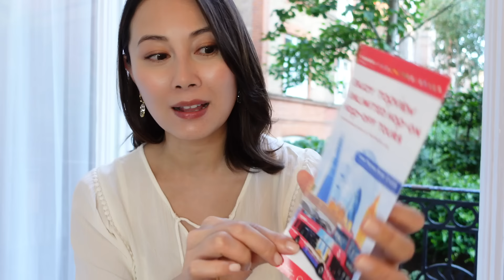London Summer Day Tour | My honest thoughts about living here 🇬🇧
Join me on a sunny Sunday in central London, we are going on an open top bus and the river cruise along the Thames. I will also share my honest thoughts about living in London after moving here from Hong Kong one year ago.

00:33 Intro
02:46 Open top bus tour
10:14 Thames river cruise
13:05 My honest thoughts about living in London

100% shot & created by me with love ❤️

Location: London
Time: 11 August 2024
Hi I am Candy Yuen, I am an artist, actress, author, presenter and Miss Hong Kong. Here I share my travel and lifestyle vlogs with you.